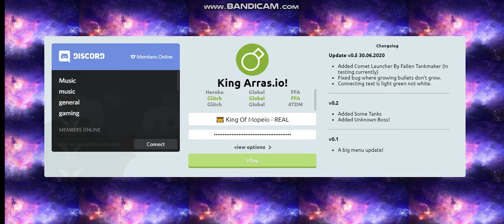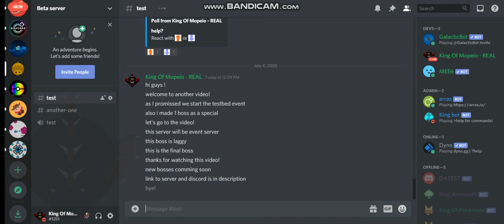ARRAS.IO BETA BOSSES PREVIEW // 60 SUBS SPECIAL!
I promise to make more videos soon. Also here is special and testbed event.
Wish you a good day! ;) Stay safe guys!                        ~King Of Mopeio